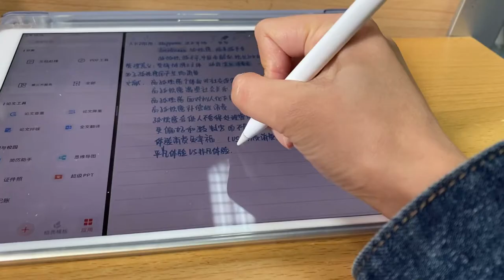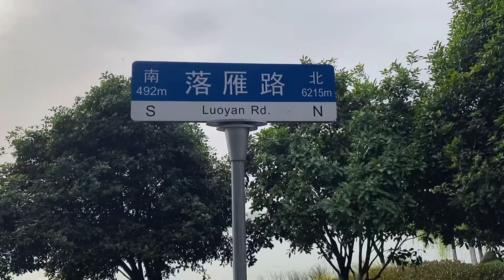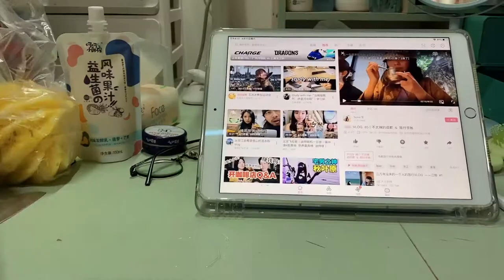武汉大学vlog｜东湖骑行｜ktv黑历史｜研究生日常｜kplus菌